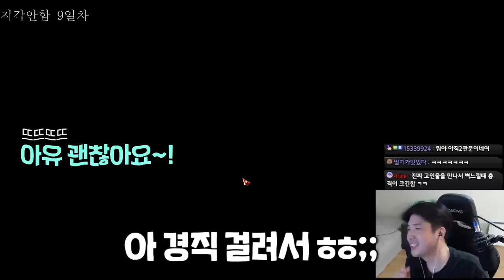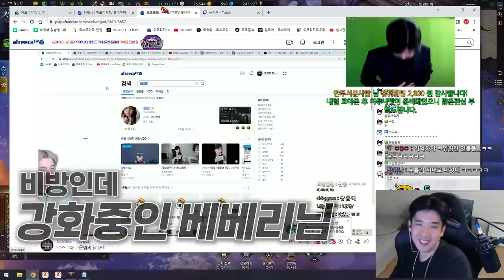로스트아크 최고의 미남미녀 파티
▶생방송 원본

▶편집
  - 혜빵님